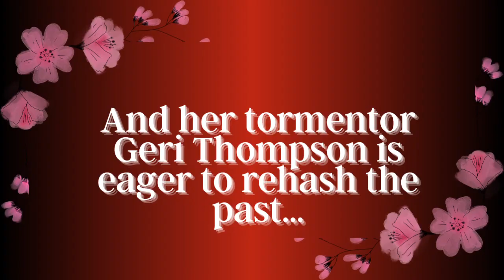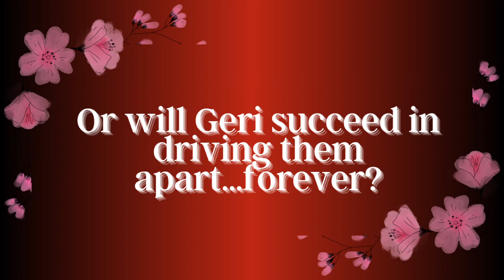Info 281-12: Adult Book Trailer for "Class of '95" (Fanmade)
Full description:

What would you do if you had a second chance at true love? Would you let it go, with the motto that the past is the past and you have to keep moving forward? Or would you take the gift Fate has given you and run with it, no matter what happens? That is what best-selling romance author Eunice Rysner plans on doing when the invitation for her twentieth high school reunion comes in the mail. Her years as both a junior high and high school student were hell, but there were bright spots, too. At the urging of her best friend Connie, Eunice decides to face her demons– nemesis since junior high, Geraldine “Geri” Thompson, and her first love that could never quite bloom.  But when she sees her first love, Jake Castellano, she cannot help but hope that maybe–just maybe–there might be a chance for them. But, as William Shakespeare has said, “The course of true love never did run smooth.” Just like in highschool, Geri dogs Eunice and Jake’s every step– trying to block their relationship from blooming and keep Jake tied to her—by whatever means necessary.